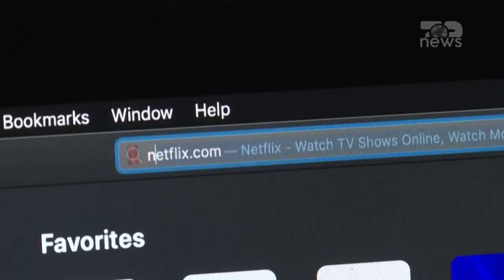Top News-Pas humbjeve kolosale/Netflix anulon serialin e Meghan Markle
Netflix ka anuluar papritur planet për të transmetuar serialin e krijuar nga Meghan Markle. Shfaqja e titulluar “Pearl” kishte në fokus aventurat e një 12-vjeçareje që gjen mbishkrime nga një sërë grash me ndikim në histori.
Ky do të ishte seriali i  parë i animuar nga Archewell Productions, kompania e princit Harry dhe Meghan. Paralelisht projekte të tjera të kompanisë ende janë në proces krijimi, duke përfshirë dokumentarin e ardhshëm të princ Harryt  “Heart of Invictus ”, i cili flet për rrugëtimin e atletëve në Lojërat Invictus, të cilat u zhvilluan në Holandë muajin e kaluar.
Për momentin, nuk dihet nëse “Pearl” do të transmetohet në rrjete të tjera. Deri atëherë nuk na mbetet veçse të presim.
Kujtojmë se pak kohë më parë Netflix zbuloi një rënie të numrit të abonentëve dhe paralajmëroi se miliona të tjerë do të largohen. Kjo është edhe aryseja se pse seriali I Meghan është hequr nga nga gjigandi i transmetimit.
Megjithatë, Netflix konfirmoi se do të vazhdojë të punojë në një numër projektesh me Archewell Productions, përfshirë dokumentarin e Harry.

Pamje: AFP & Daily Mail